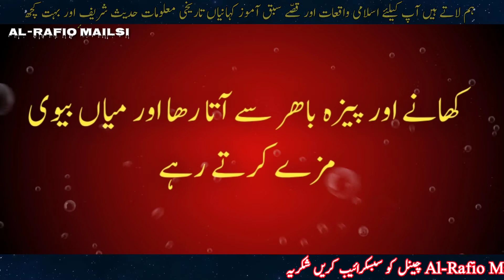Chacha Bhatija Urdu Story | چچا بھتیجا | Sabaq amoz Kahaniya in Urdu | Best Moral Stories in Urdu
Chacha Bhatija Ki Urdu sabaq amoz Kahani Aur Aaj Ke Nojawan Larkay Larkiyo ke Liye Sabaq...

Chacha Bhatija